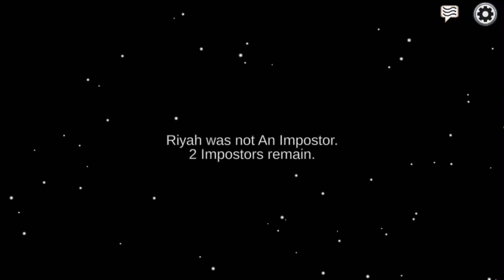Some more Among Us Susness